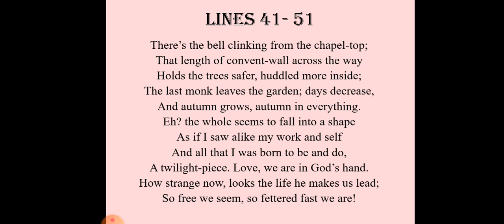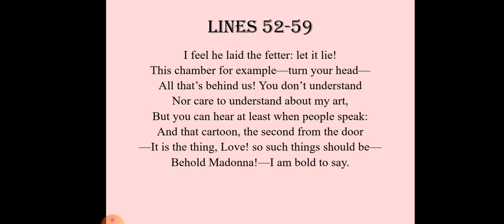Poem ‐ Andrea Del Sarto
Explanation of Browning's poem Andrea Del Sarto